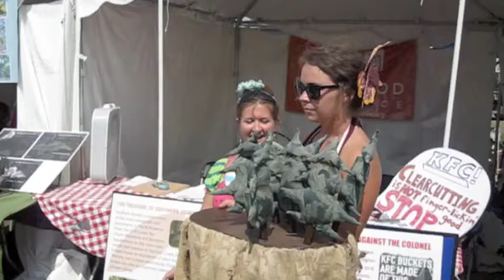The Watermelon People and Dogwood Take on KFC!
Dogwood made a lot of new friends at Bonnaroo 2011.  The Planet Roo ambassadors put on an awesome puppet show imagining a better future where KFC stops clearcutting Southern forests. Thanks Bumblebee!